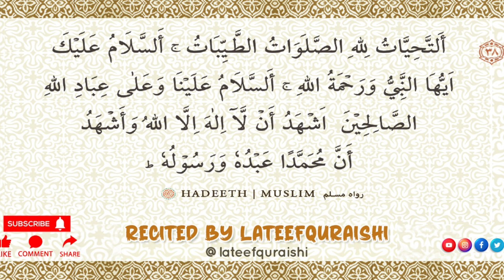38 salam | 40 durood sharif | 40 darood sharif | 40 darood shareef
And never forget to memorise this beautiful Durood